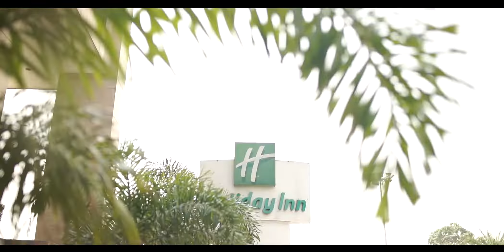BEST WEDDING FILM | NAVDEEP WEDS MANINDERJIT | INDIA | SONU PHOTOGHRAPHY | AMRITSAR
BEST PRE WEDDING | NAVDEEP WEDS MANINDERJIT | INDIA | SONU PHOTOGHRAPHY | AMRITSAR |

Sonu Photoghraphy Fatehpur Rajputan, Amritsar PH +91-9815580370,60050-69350